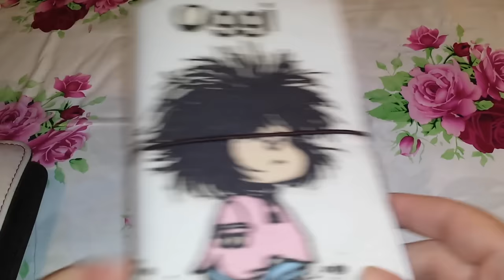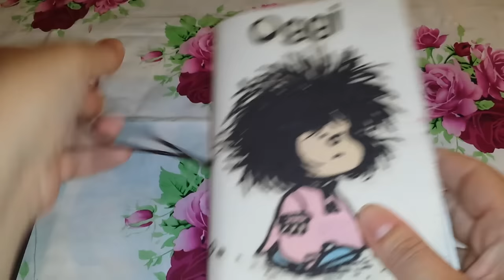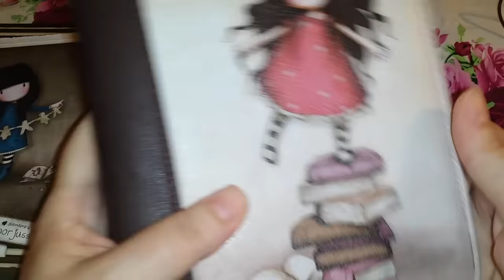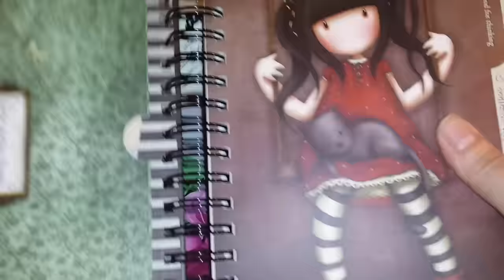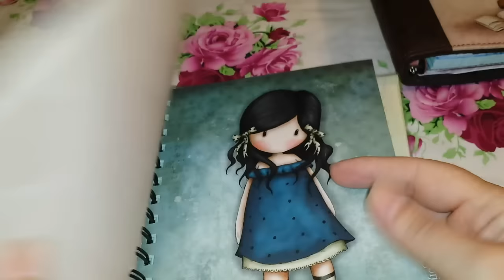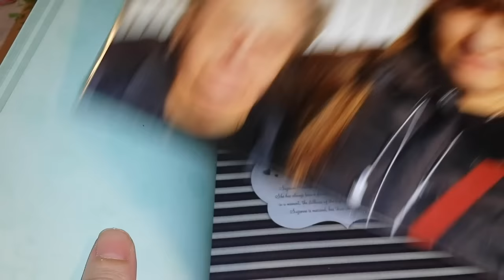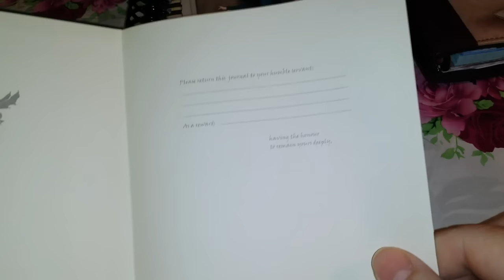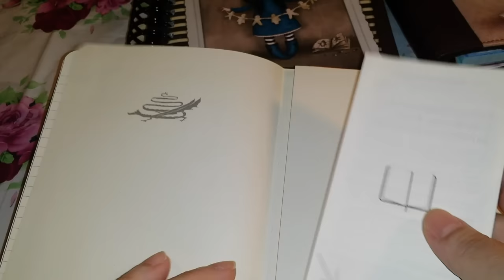Le mie Agende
Lo so sono maniaca ahahaha...io prendo le agende per collezione e non le uso